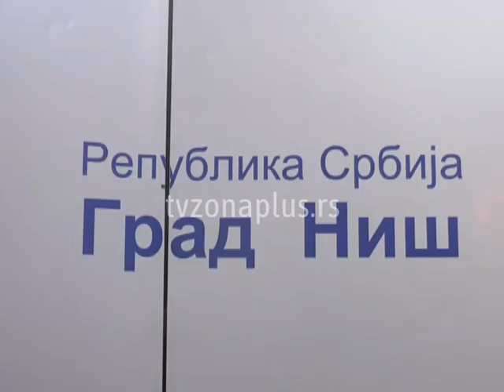FINSKE RADIONICE U NIŠU O CIRKULARNOJ EKONOMIJI